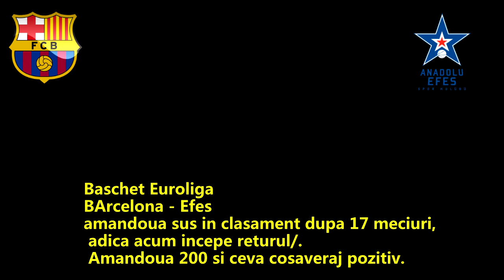Pariuri BILET vineri Rennes - Marseille, baschet Barcelona - Efes COTA 2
Ponturi Pariuri Sportive Bilet Vineri Rennes Marseille Barcelona efes . moreirense Porto . Vineri 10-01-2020